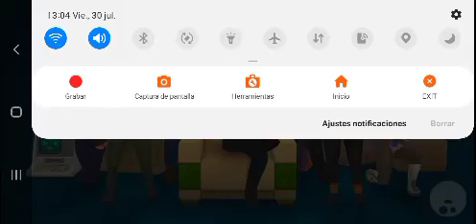JUGANDO COMO CAZADOR LA ULTIMA PARTIDA.#4